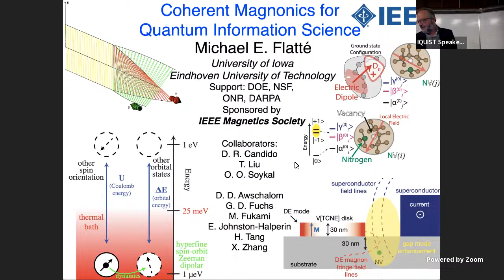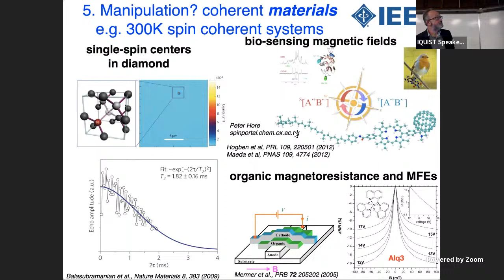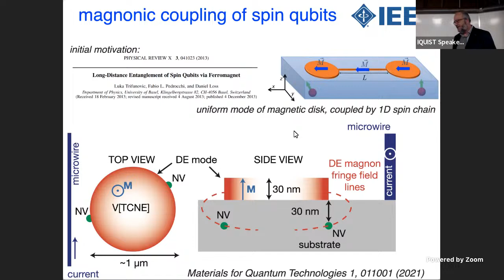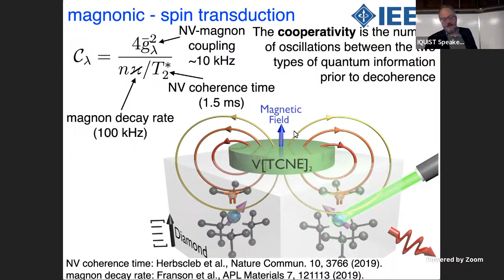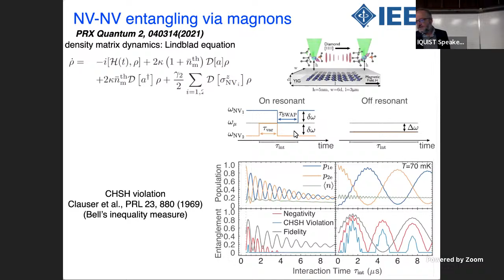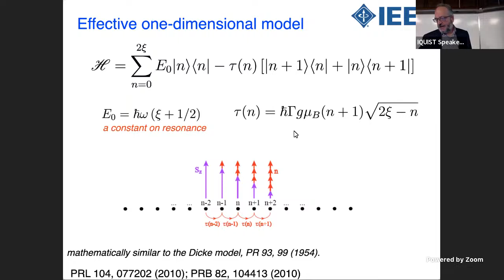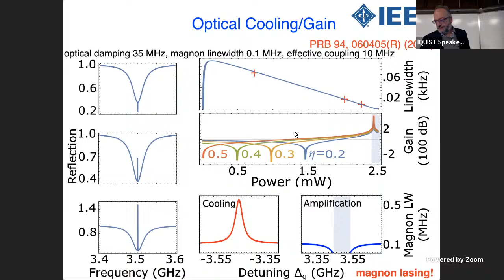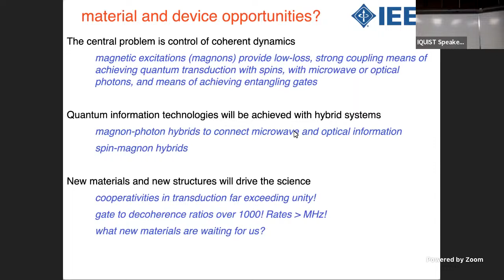"Coherent Magnonics for Quantum Information Science", Michael Flatte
Abstract: The current revolution in quantum technologies relies on coherently linking quantum objects like quantum bits (“qubits”). Coherent magnonic excitations of low-loss magnetic materials can wire together these qubits for sensing, memory, and computing. Coherent magnonics may reduce the size of superconducting qubits (which otherwise struggle with the large scale of microwave excitations) and may increase the size of spin-based qubit networks (which otherwise contend with the very short distances of dipolar or exchange interactions). Compared to photonic devices, these magnonic devices require minimal energy and space. However, efforts to exploit coherent magnonic systems for quantum information science will require a new understanding of the linewidths of low-loss magnonic materials shaped into novel structures and operating at dilution-refrigerator temperatures.

This lecture will introduce the fundamental requirements for practically linking quantum objects into large-scale coherent quantum systems as well as the advantages of coherent magnonics for next-generation quantum coherent systems (i.e., spin-entangling quantum gates [1]). Other critical challenges for quantum information science then will motivate the development of coherent magnonics for quantum transduction from “stationary” spin systems to “flying” magnons and for quantum memory [2]–[4]. Finally, the advantages of all-magnon quantum information technologies that rely on manipulating and encoding quantum information in superpositions of fixed magnon number states will highlight the potential of new magnetic materials, devices, and systems.

Bio: Michael E. Flatté (Member, IEEE) received the A.B. degree in physics from Harvard University, Cambridge, MA, USA, in 1988, and the Ph.D. degree in physics from the University of California at Santa Barbara, Santa Barbara, CA, USA, in 1992. He is a Professor at the Department of Physics and Astronomy, The University of Iowa (UI), Iowa City, IA, USA. After his post-doctoral work at the Institute for Theoretical Physics, University of California at Santa Barbara, and the Division of Applied Sciences, Harvard University, he joined the faculty at UI in 1995. He has over 270 publications and ten patents. He has an adjunct appointment as a Professor at the Department of Applied Physics, Eindhoven University of Technology, Eindhoven, The Netherlands. His research interests include optical and electrical control of spin dynamics in materials, novel spintronic devices, quantum sensors, and solid-state realizations of quantum computation. Dr. Flatté is a fellow of the American Association for the Advancement of Science and the American Physical Society.